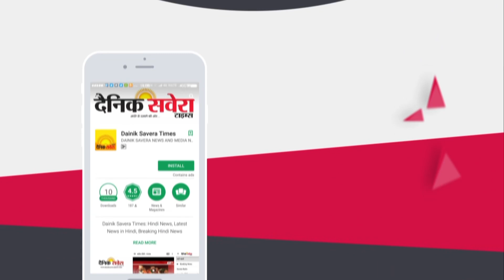Exclusive Interview : जानिए नाराज विधायकों को लेकर क्या बोले 'AAP' MLA Jai Kishan Rodi